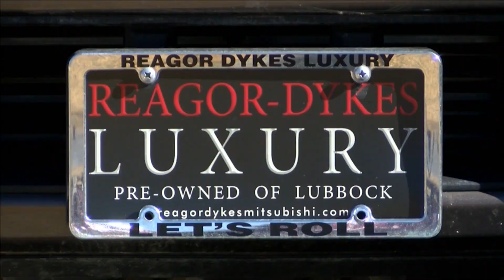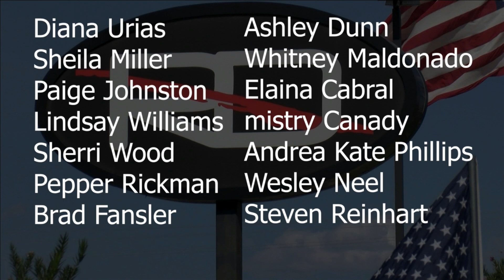Reagor Dykes: Bart Reagor indicted for bank fraud